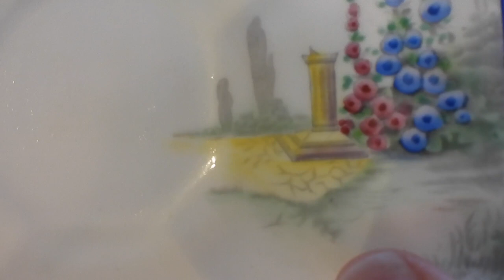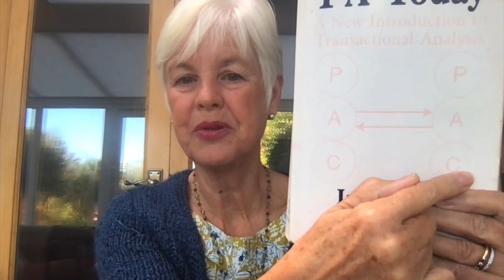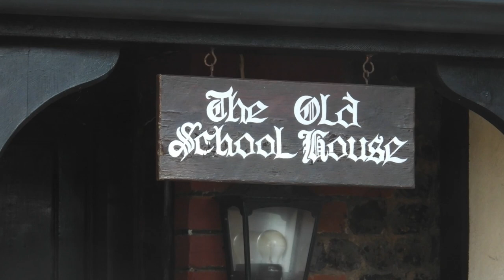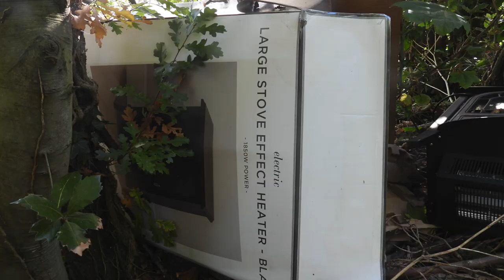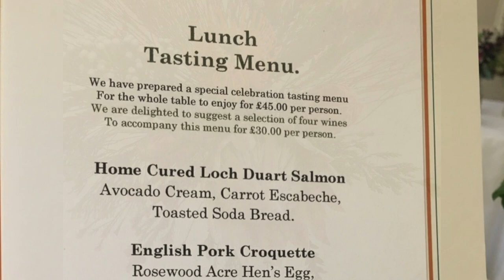What's on my windowsill? and Mum's chat about her wedding in 1944 - Episode 18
My name is Pene and I live in the S.E. of England with my husband Pete and four chickens. After my retirement, working for the NHS as a counsellor, I decided to do Penelope’s Chinwag. Welcome to this episode.  It’s a chatty vlog about crafting, a fascinating fact about the owl's wing, and a chat with Mum about her wartime wedding. In episode 12 I introduced Transactional Analysis, a  model of counselling that is very practical and helpful and I finish with a short film. I do hope you enjoy it.

00:00 -  11:00.      Hello and introduction
11:00 -  12:28       The Owl's Feathers - Fascinating Fact
12:28 -  14:14       open hearted written by Ann Ingle
14:14 -  19:42       Crafting for this week - Lorna Bateman's embroidery silk, Stewart Yarn
19:42. - 32:00       Mum's chat about her wedding
32:00 -  35:25       What's on my windowsill?
35:25 - 43:43        Transactional Analysis - How it helps us
43:43 -  51:32       Film of our walk to Margate and other bits